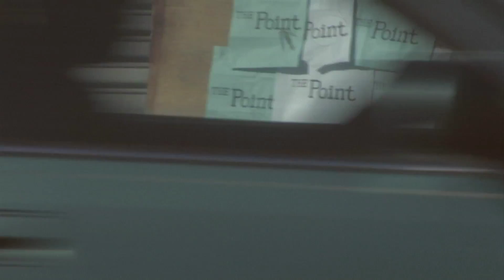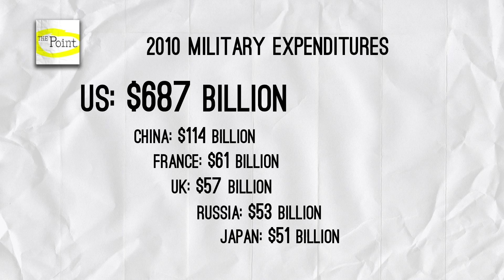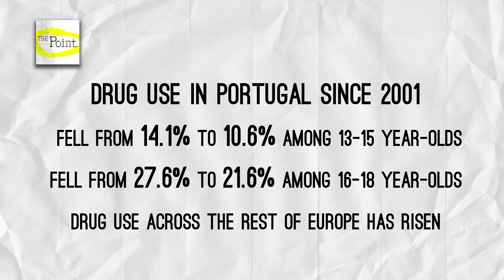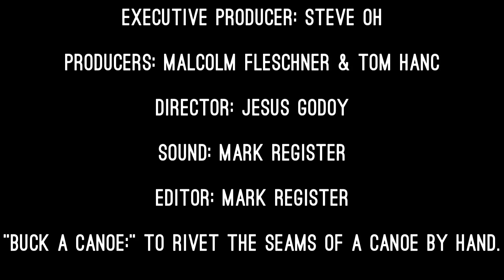Drug War, Defense Spending & The Top 1% (The Point)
Points from Former Democratic Congressman Alan Grayson (on defense spending), comedian John Fugelsang (on the top one percent) and billionaire Richard Branson (on African Americans, slavery and the war on drugs) are discussed by Cenk Uygur (host, The Young Turks), Brian Unger (It's Always Sunny in Philadelphia and How The States Got Their Shapes), Shira Lazar (host, What's Trending) and Ben Mankiewicz (host, Turner Classic Movies).